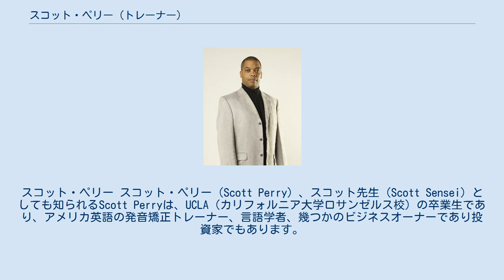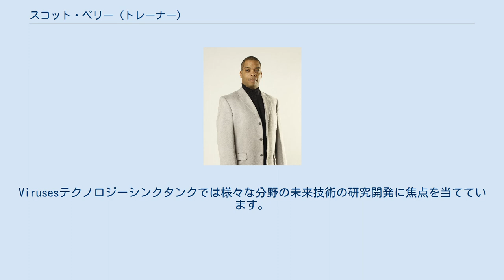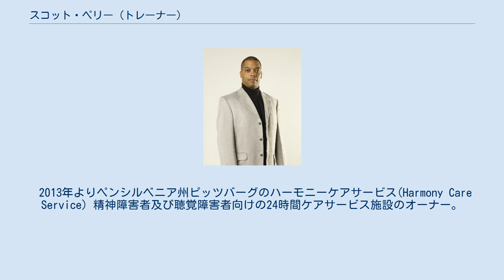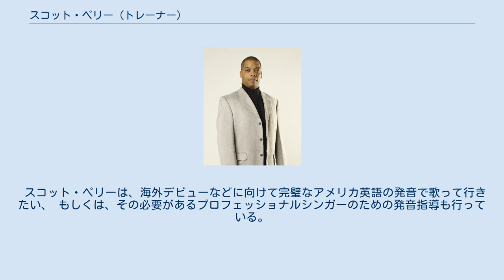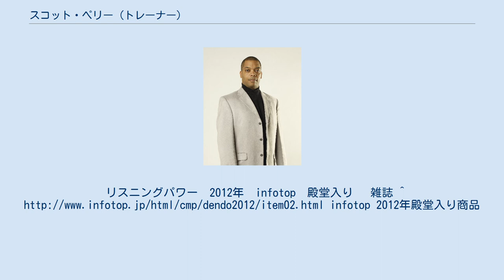スコット・ペリー (トレーナー)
スコット・ペリー スコット・ペリー（Scott Perry）、スコット先生（Scott Sensei）としても知られるScott Perryは、UCLA（カリフォルニア大学ロサンゼルス校）の卒業生であり、アメリカ英語の発音矯正トレーナー、言語学者、幾つかのビジネスオーナーであり投資家でもあります。
日本人向けの発音スペシャリストとして30年以上のキャリアを築いているScott Perryは元株式ブローカーでもあり、更にヘルスケア、小売製品、及びテクノロジーの民間企業の所有者でもあります。
アメリカ合衆国ペンシルベニア州ピッツバーグ生まれ、現在はハワイのオアフ島在住。
 最初に英語の指導にあたったのは1986年 UCLA。
 そこでボランティアで日本人交換留学生に英語を教えたことがきっかけで言語学、演出家への関心へ繋がり、発音指導者になるきっかけとなる。
卒業後、当時の文部省に英語教師として日本に招かれ、熊谷市の中学校で英語を指導。
そのとき、英語スピーチコンテストに向けて2人の生徒を指導することになった。
彼の指導後、その2人はコンテストで勝利し、全日本スピーチコンテストに出場。
この成功により、優れた発音指導者として知られるようになる。
その後、英会話学校を経営。
 彼は多くの日本人が苦手とする発音のみにフォーカスを置くことを決め、25年以上にわたり、日本人の発音における問題の研究、リサーチを続けている。
 現在はアメリカ、ハワイのオアフ島に在住。
 現在まで数々の国際企業での指導のほか、近年では、日本での一般向けのセミナーの他、ハリウッドや日本のエンターテイメント業界にて、俳優、シンガーなどに発音指導を行っているため、年に数回来日をしている。
作家活動、映画、音楽界においての発音コンサルタントなど年々指導の幅が広がっている。
 2012年、彼の指導メソッドに基づいたカリキュラムの英語トータルスクール、スコットペリーアカデミー(Scott Perry Academy)を設立。
 彼の発音指導は他にはない、日本語と英語との発音法の違いを明確にしたもので、彼の指導を受けた多くの人をネイティブのアメリカ英語の発音へと変えている。
また、実際の生徒の声を発表することにより、その成果を証明し、国際企業や日本の教育機関、そしてハリウッド映画界や日本のエンターテイメント界からの確固とした信頼を得ている。
 2001年から2004年ソロモン・スミス・バーニー（Solomon Smith Barney）の財務顧問及び株式仲買人。
国際的なオフショア投資及び投資銀行業務の遂行。
 2012年よりVirasisグループ(The Virasis Group)の過半数株主。
Virusesテクノロジーシンクタンクでは様々な分野の未来技術の研究開発に焦点を当てています。
 2013年よりペンシルベニア州ピッツバーグのハーモニーケアサービス(Harmony Care Service) 精神障害者及び聴覚障害者向けの24時間ケアサービス施設のオーナー。
 ファーストハイブ　ハニーカンパニー(The First Hive Honey Company)の過半数株主。
マヌカハニーとマヌカ関連のヘルスケア製品の世界的な流通を手がけている。
 彼は25年以上にわたり、日本語の発音とアメリカ英語の発音の違いを研究し、徹底的に比較することでスコット・ペリーメソッドを開発し、指導している。
 このスコット・ペリーメソッドは日本語と英語の発音法を比較することで、日本人がどのようにすればネイティブのように話せるのかを明確にし、 その方法を的確に指導するため、日本人生徒の発音を確実に変えることができる。
 日本人は英語を聞いた時に、頭の中にある“カタカナBOX”で無意識のうちにカタカナに変換してしまうという、“カタカナBOX”のコンセプトを2004年に作った。
 多くの日本人は、英語の単語を見た時にカタカナの音と結びついてしまっているので、正しいアメリカ英語の音と結びつくようにするために、 2002年にコーディングメソッドを開発して使用し、2015年に再発行した。
 スコット・ペリーメソッドでは、発音の基礎はもちろん、ブレンディング（単語と単語を滑らかに繋げる方法）や サウンドライティング（発音通りのスペルを書く）、英語のリズム、高速リスニングなど、ネイティブのような発音で話すために必要な全てのことを学習する。
 スコット...